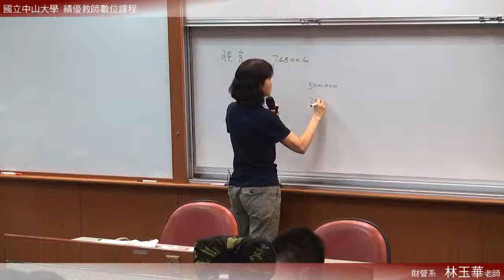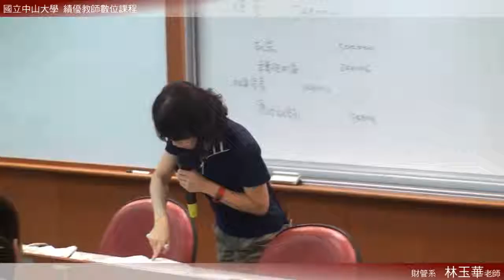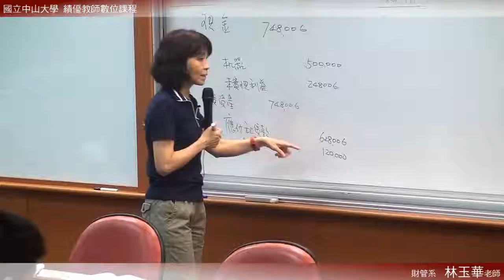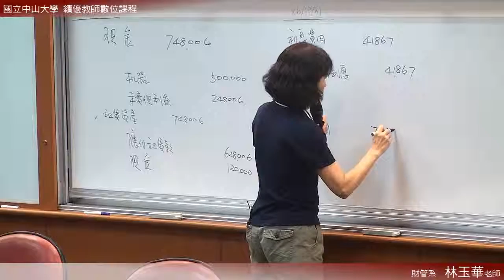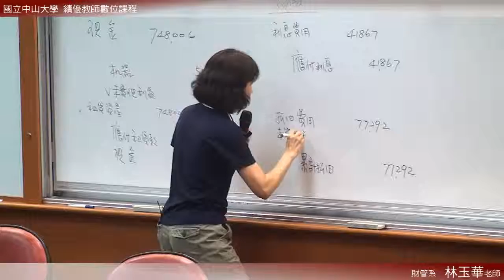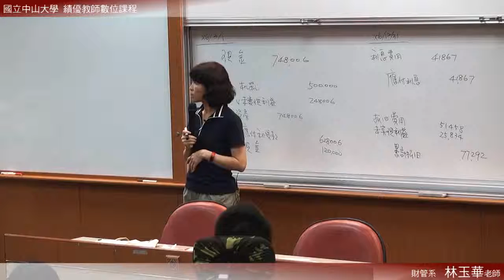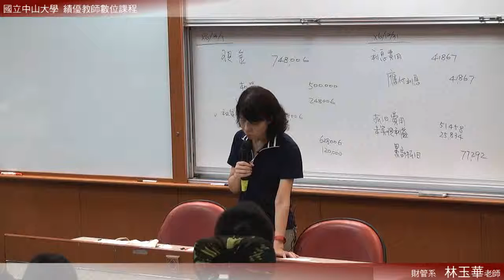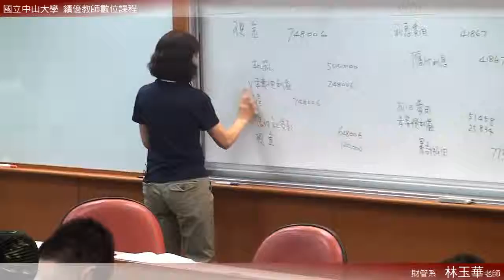《國立中山大學開放式課程》中級會計(二) (林玉華老師) 25